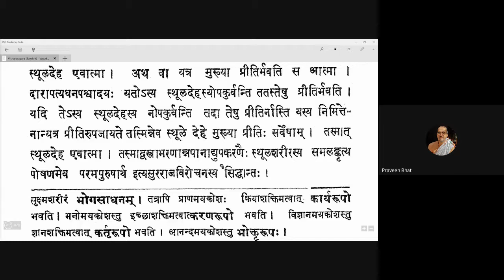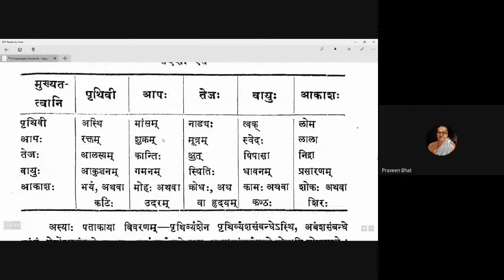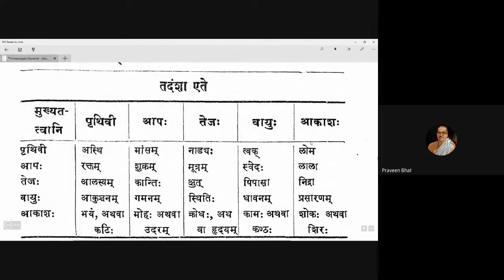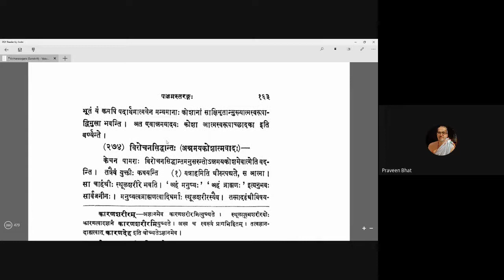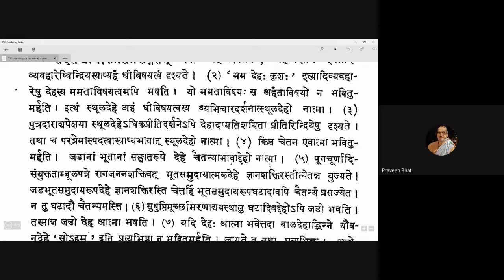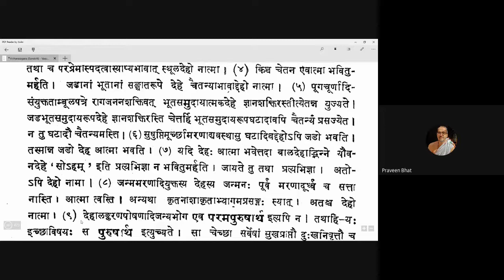Vicharasagara 103 20201218 (5.273-5.275)